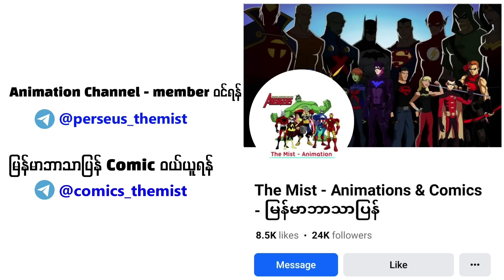Drax || comic ထဲမှာ ဂြိုလ်သားတစ်ကောင်မဟုတ်တဲ့ Drax The Destroyer